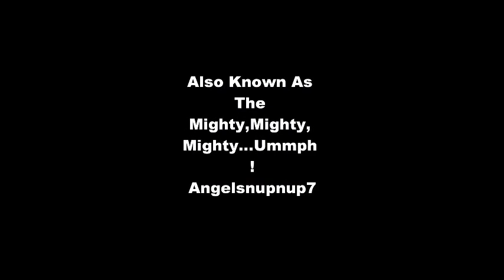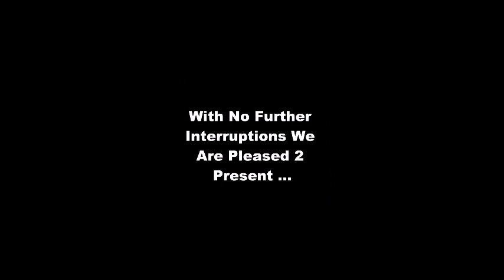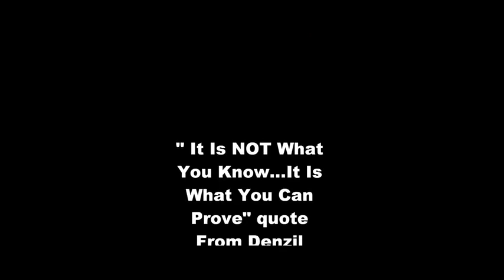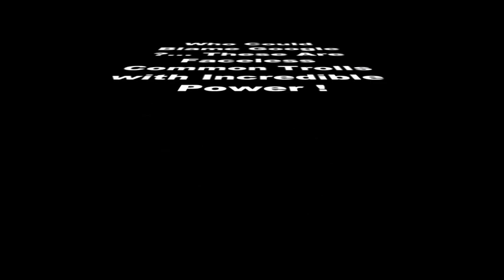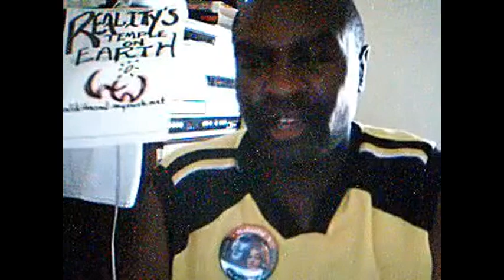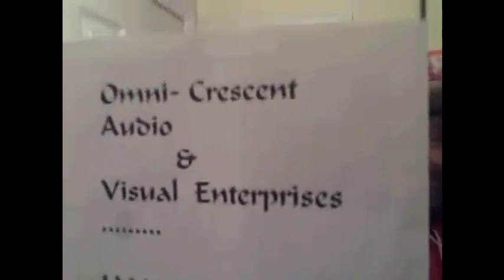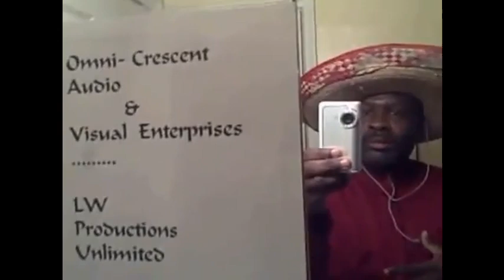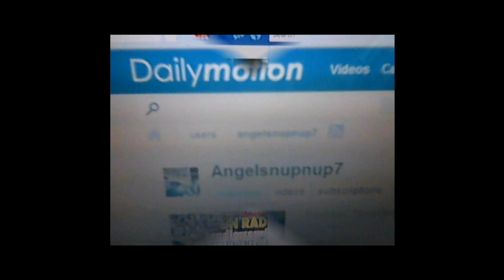Black Racists Versus White Supremacists, Who Is The WORST ?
Random Topics By The Reality's Temple On Earth Internet Ministry 2009 / 2010
EXPOSED !..You Tube / Google targets Angelsnupnup7- Realitys Temple Videos 4 Termination out of REVENGE for Brother Taalik filing a Federal Lawsuit against them for discrimination. Now white racist false flagging of black channels make sense and why it is an inside job.